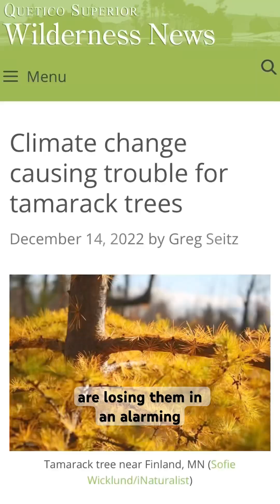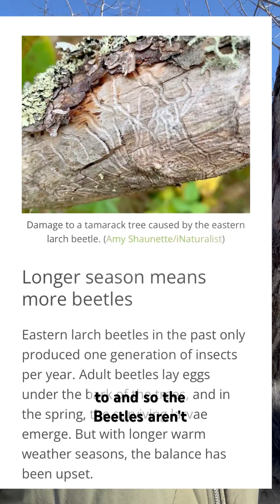I 💚 tamarack trees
18°F - it was a practically a tropical heatwave today!

I got out for a quick stroll in a frozen tamarack bog and wanted to share some fun and not so fun facts about this northern tree.